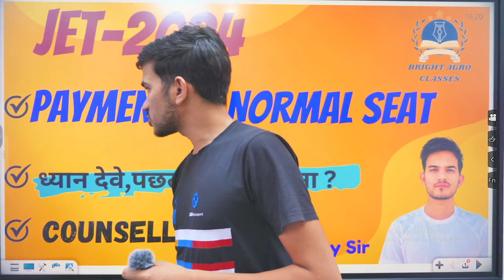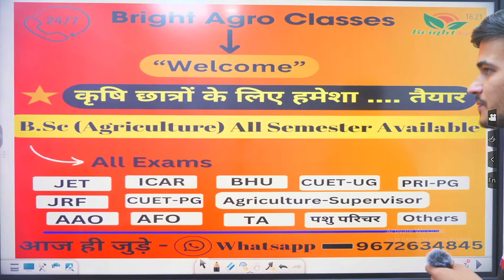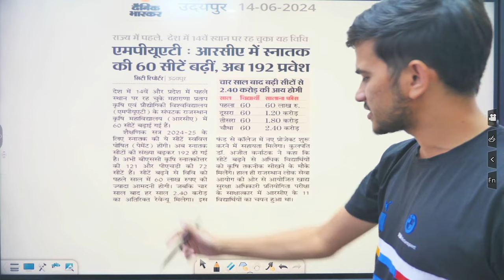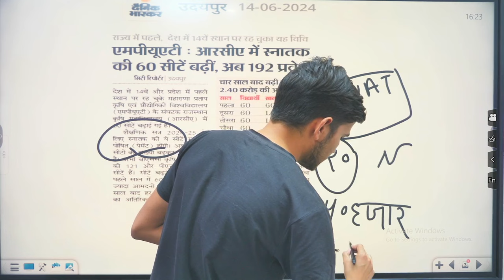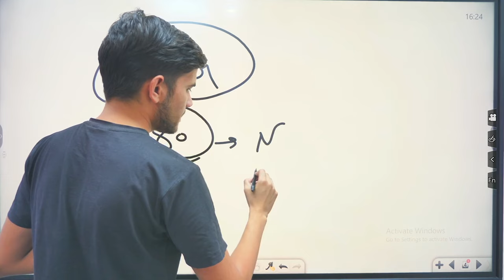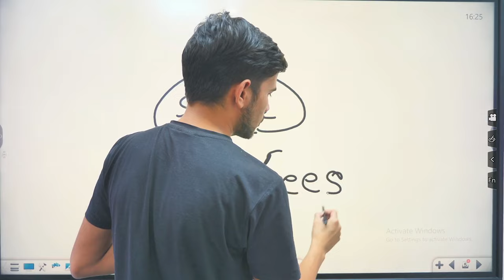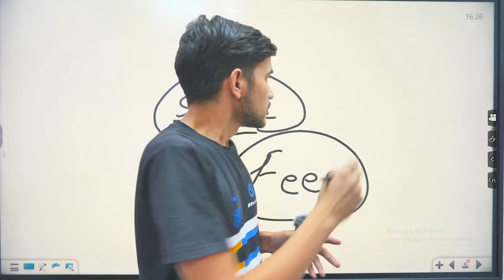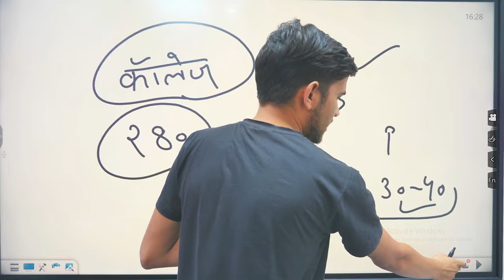!! PAYMENT vs NORMAL SEAT !! JET-2024 !!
!! PAYMENT vs NORMAL SEAT !! JET-2024 !! jet2024 jet jetexam brightagroclasses @Bright_agro_classes